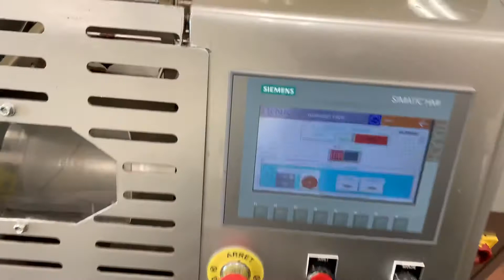Chocolate Bean to Bar (Part 2)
Having achieved the desired roast profile, cacao beans are cracked to separate their nibs. The nibs undergo pre-grinding and mixed with sugar until they turn into paste that can then be passed through a roll refiner for further refining. When the desired micron size is reached, they pass through the final stage in the process…the conching.